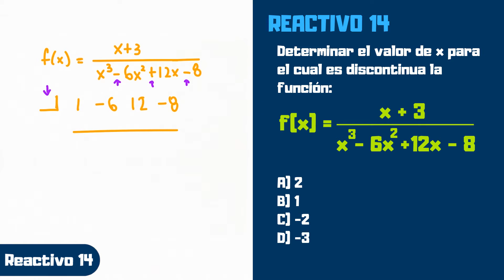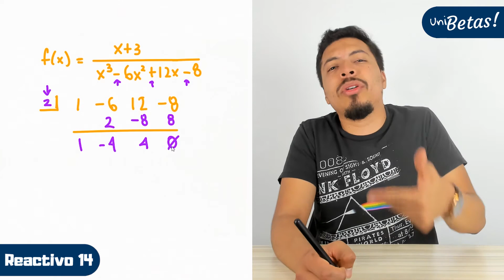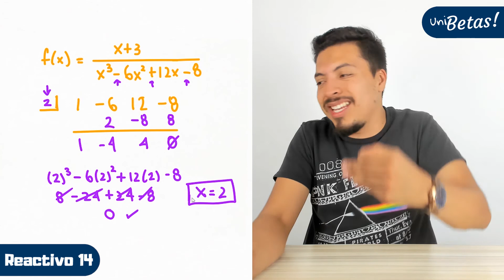Guía IPN Reactivo #14 Resuelto 🤯 Cálculo Diferencial | Guía Matemáticas IPN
En la clase de hoy el profe Toxqui resuelve el reactivo #14 de la Guía IPN correspondiente a Cálculo Diferencial. Antes de ver la clase te recomendamos intentar resolver el ejercicio por tu cuenta.

Ejercicio #14: determinar el valor de "x" para el cual es discontinua la siguiente función algebraica

🔵 Exámenes simulacro.

Recuerda que el examen de admisión al IPN se conforma de 130 preguntas de las cuales 50 corresponde a matemáticas en la sección de conocimientos generales (a la cual pertenece cálculo diferencial e integral).

🔥⚠️⏩¿Quiénes deben estudiar cálculo diferencial? TODAS y Todos los que vayan a presentar el examen de admisión al Instituto Politécnico Nacional, es un área que pertenece a la sección de conocimientos generales, por lo que no importa a la carrera que apliques, es muy probable que te encuentres preguntas de estos temas.

Los siguientes reactivos de la guía IPN los puedes encontrar en la lista de reproducción del área que quieras repasar.